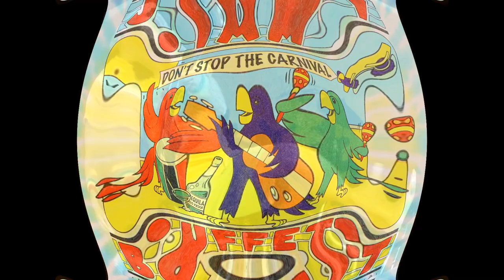Jimmy Buffett /// Scarlet Begonias /// Uncle John's Band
Oh yes.

Grateful Dead Cover Jerry Garcia Bob Weir Phil Lesh & Friends Bill Kreutzmann Mickey Hart Ron Pigpen McKernan Brent Mydland KeithGodchaux Donna Jean Godchaux The Beatles Ringo Starr George Harrison John Lennon Paul McCartney Grateful Dead jerry Garcia Eric Clapton Cream Hot Tuna Jorma Kaukonen Gov't Mule Warren Haynes Classic Rock Garage Rock 60s Psychedelic rock The Rolling Stones The Who Pink Floyd  Black Sabbath Pink Floyd Lynyrd Skynyrd Allman Brothers Band Dickey Betts Joe Bonamassa Ted Nugent Jimi Hendrix Experience Woodstock 1969 Deep Purple  Jefferson Airplane Boston Peter Frampton One More From The Road Rod Stewart Aerosmith Kansas Steve Miller Band Steely Dan Uriah Heep Abbey Road Jeff Beck Badfinger Ted Nugent Amboy Dukes Traffic Bob Weir Phil Lesh Bad Company Beach Boys Billy Joel Bob Dylan Bob Seger Silver Bullet Band Dark Side Of The Moon Cat Stevens Country Joe & The Fish Neil Young Crazy Horse Canned Heat Charlie Daniels Band Chicago Terry Kath Creedeence Clearwater Revival AM Gold FM Radio Crosby, Stills & Nash Dave Mason David Gilmour Dickey Betts Duane Allman Dire Straits David Bromberg Derek & the Dominos Doobie Brothers The Eagles Doors Edgar Winter Group Johnny Winter Elvin Bishop Group The Band Levon Helm Rick Danko The Last Waltz Emerson, Lake & Palmer Greg Lake Keith Emerson Carl Palmer Electric Light Orchrestra Fleetwood Mac Stevie Nicks Peter Green Flying Burrito Brothers Foreigner Foghat Ozzy Osbourne Tony Iommi Frank Zappa Mothers of Invention Free Gordon Lightfoot Gram Parsons Gregg Duane Allman Grand Funk Railroad George Thorogood & the Destroyers Guess Who Henry Paul Band The Outlaws Hughie Thomasson Ronnie Van Zant Gary Rossington allen Collins Billy Powell Leon Wilkeson Artimus Pyle Bob Burns Ed King Rickey Medlocke Southern Rock & Roll Humble Pie Heart Ann Wilson Nancy Wilson Beach Boys Brian Wilson Jack Casady Starship Grace Slick Paul Kantner J. Geils Band Jackson Browne James Gang Joe Walsh James Taylor Cat Stevens Jim Croce Joe Cocker 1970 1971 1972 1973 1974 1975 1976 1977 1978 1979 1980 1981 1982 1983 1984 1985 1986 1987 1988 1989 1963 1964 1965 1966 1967 Summer Of Love 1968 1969 John Entwistle Roger Daltry Pete Townshend Mick Jagger Keith Richards Brian Jones John Denver Gordon Lightfoot  Joni Mitchell John Fogerty John Mayall The Bluesbreakers Mick taylor Joni Mitchell Janis Joplin Big Brother & the Holding Company Jethro Tull Ian Anderson Martin Barre Glenn Fry Johnny Cash Kansas Kerry Livgren  Charlie Watts Bill Wyman Ron Ronnie Wood The Kinks Ray Dave Davies Kim Simmonds Savoy Brown Kiss Ace Frehley Peter Criss Gene Simmons Paul Stanley Leon Russell Lovin' Spoonful Leslie West Mountain Linda Ronstadt Little Feat Moby Grape Montrose Sammy Hagar Marshall Tucker Band Doug Gray Toy Caldwell Moody Blues The Outlaws Papa John Creach Paul Butterfield Blues Band  Keith Moon Poco Pat Travers Band Peter Frampton Robin Trower Robben Ford Rory Gallagher Taste Carlos Santana Scorpions Steppenwolf Small Faces T. Rex Blues Project Mamas & The Papas Monkees Seeds Sonics Three Dog Night Tommy Bolin Tommy James Shondells Ten Years After Alvin Lee Amboy Dukes Byrds Hollies Yardbirds Thin Lizzy Tom Petty Heartbreakers Eddie Van Halen David Lee Roth Uli Jon Roth Vanilla Fudge Van Morrison Jim Morrison Syd Barrett Roger Waters David Gilmour Yes Steve Howe Jon Anderson Chris Squirer ZZ top Billy Gibbons Dusty Hill Frank Beard Alice Cooper BTO Bachman Turner Overdrive Bad Company  AM gold fm radio flashback rock and roll hotrockinjohnny free bird born to be wild 8 track 8-track cassette tape lp record vinyl 45 rpm single mono stereo remastered HD high definition HD-High-definition high quality HQ HQ-high-quality concert bootleg recorded live in concert Simon And Garfunkel Kinks  Paul Rodgers steven tyler steve winwood SRV stevie ray Vaughn double trouble johnny van zant joe perry Tom Scholz brad delp Barry Goudreau 38 Special Arlo Guthrie Atlanta Rhythm Section bb king buddy guy B.B. King marcus king band john kay sparrow oldies greatest hits best of barefoot jerry tommy crain blind faith bloodrock elvis Presley blue cheer marty balin blues magoos Brian Setzer Buffalo Springfield Commander Cody His Lost Planet Airmen Def Leppard Dire Straits Dixie Dregs Eddie Money Electric Prunes punk rock new wave Elvis Costello & The Attractions  Frank Marino Mahogany Rush Gary Hoey poppa chubby los lonely boys Georgia Satellites kentucky headhunters good rats Goose Creek Symphony barefoot jerry gordon lightfoot randy rhoads grinderswitch geezer bulter bill ward 70s 1970s 60s 1960s 80s 1980s Guns N' Roses Herman's Hermits steve marriot  Beatles cover Acoustic White Album Govt Mule Dead And Company Phil Lesh and Friends Fillmore East West